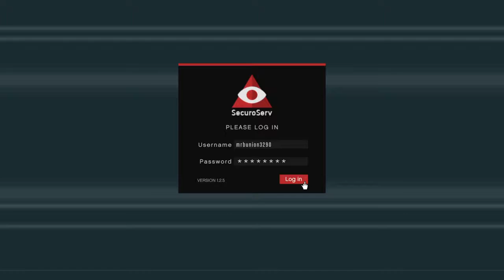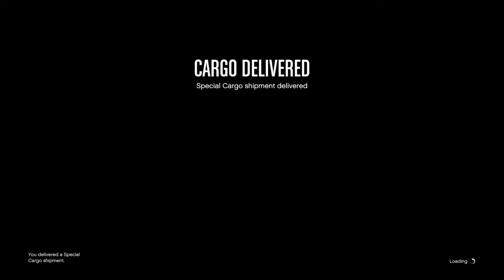Grand Theft Auto V - Tobacco & Alcohol Run " Tuesday 20th March 2018 "